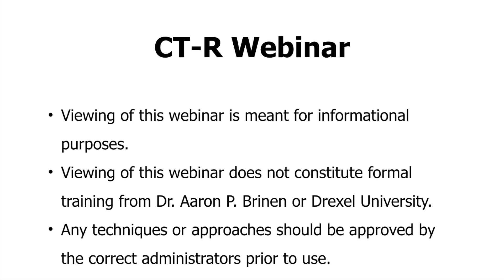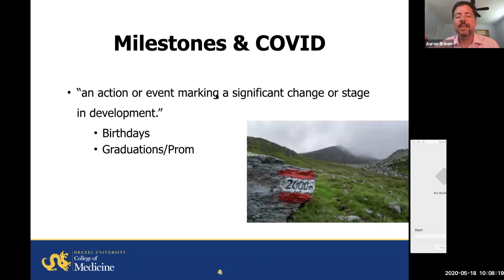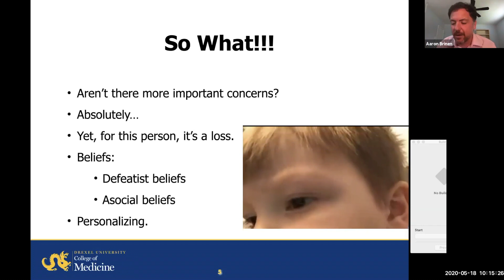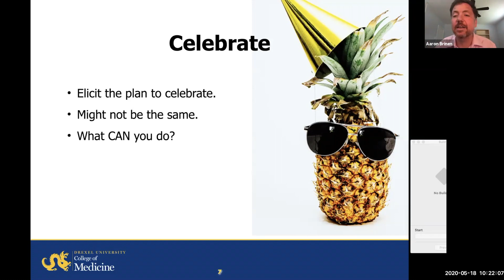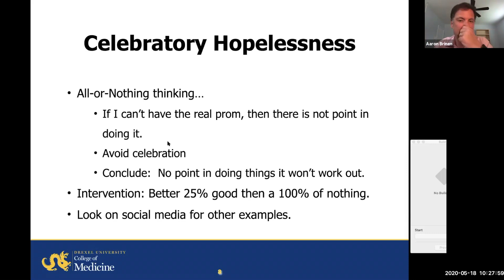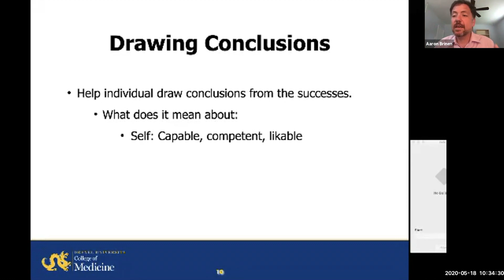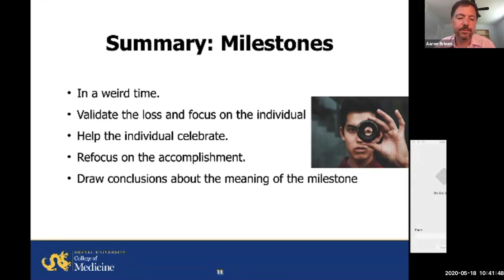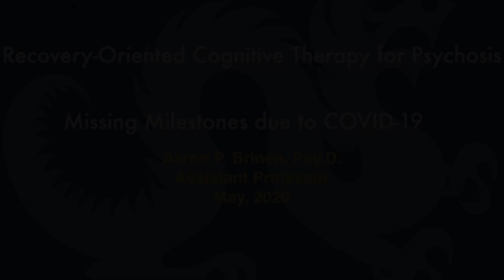COVID-19: Missing Milestones and Recovery-Oriented Cognitive Therapy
During this difficult time, individuals we serve (as well as our family and friends) are missing life milestones due to the isolation. They might be birthdays, graduations, sports playoffs, births, deaths, and other milestones. For the individuals we serve, these achievements have been won at great effort and work. This webinar looks at how to process this loss and reframe the experience.